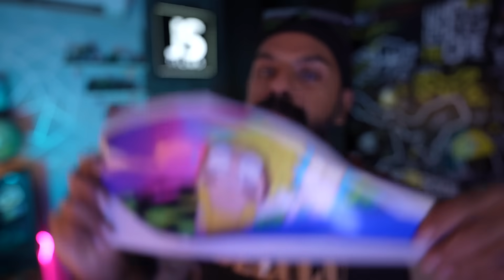my NINJA H2 getting this Special WRAP!